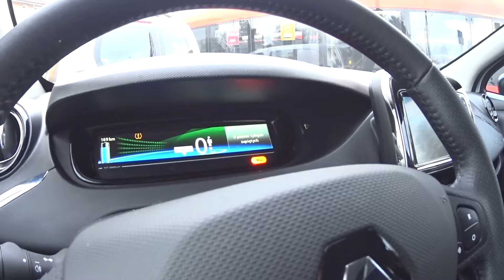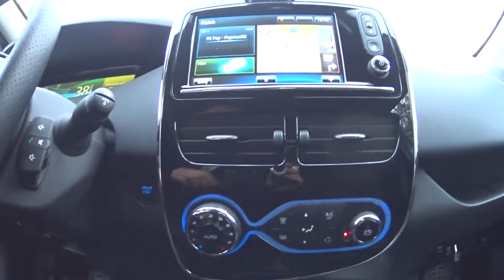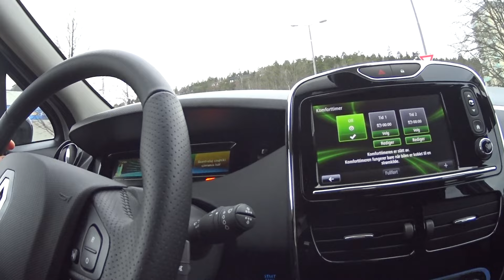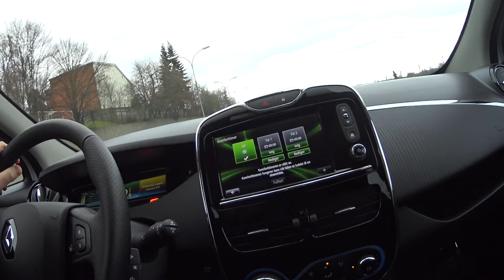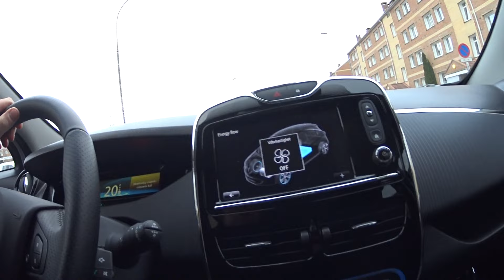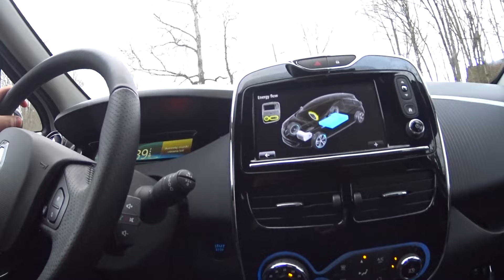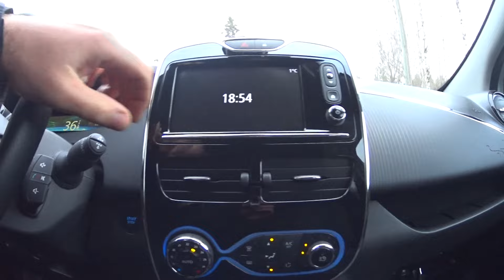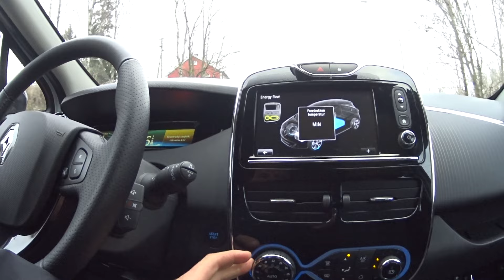Kierowca autobusu w Norwegii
Renault Zoe